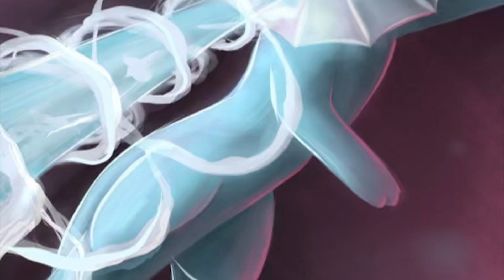Pokemon Evee evolves evolution Evee pokemon ( Version 2 )